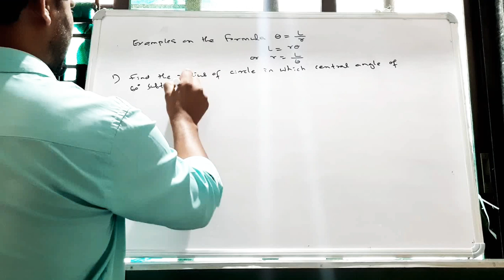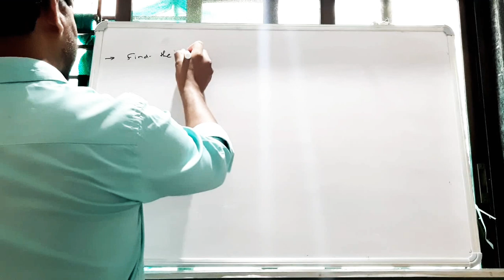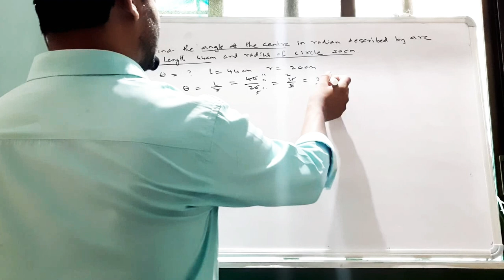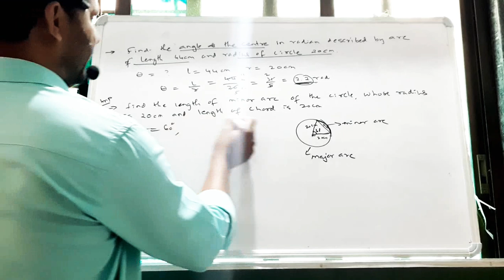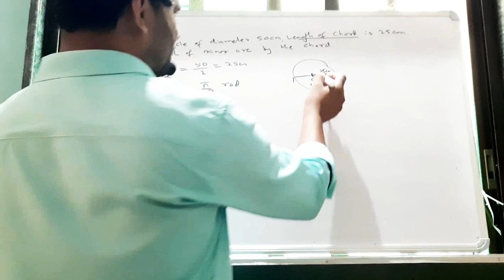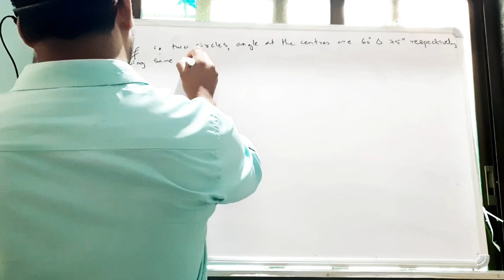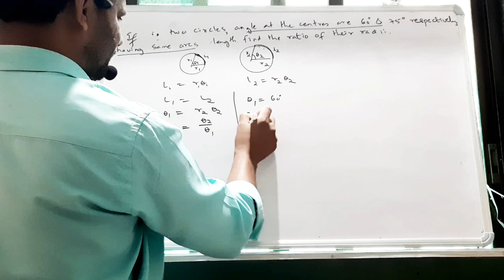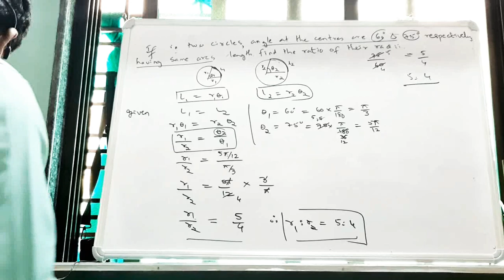1st PU Trigonometry lecture 4..